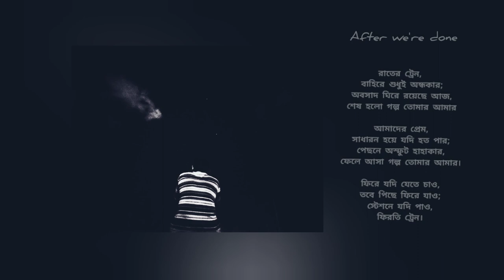তোমার আমার শেষ (After we're done) _ Neon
Not produced professionally. Please mind the sloppy works and mistakes. Trying to share some music. Hope this story connects you. _Neon

তোমার আমার শেষ(After we're done)

রাতের ট্রেন,
বাহিরে শুধুই অন্ধকার;
অবসাদ ঘিরে রয়েছে আজ,
শেষ হলো গল্প তোমার আমার

আমাদের প্রেম,
সাধারন হয়ে যদি হত পার;
পেছনে অস্ফুট হাহাকার,
ফেলে আসা গল্প তোমার আমার।

ফিরে যদি যেতে চাও,
তবে পিছে ফিরে যাও;
স্টেশনে যদি পাও,
ফিরতি ট্রেন।

Lyrics,Tune: Neon
Model: A night sky and an observer(Badhan Paul)